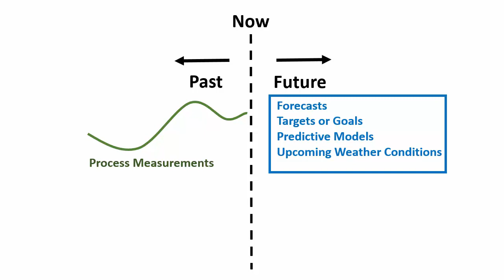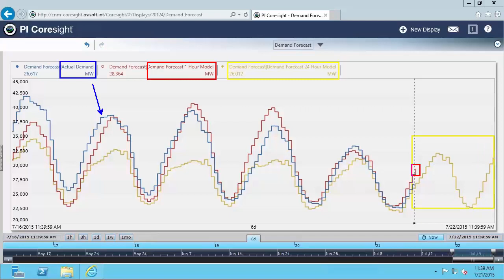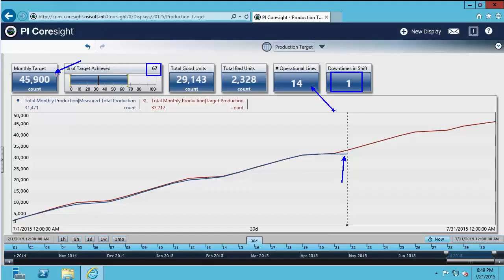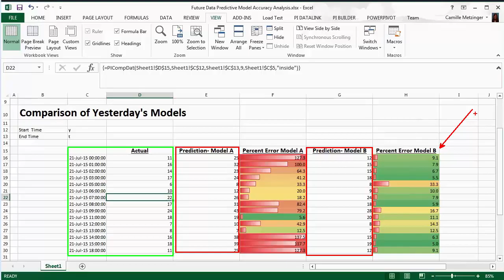OSIsoft: What is Future Data?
Future data is typically data with a future timestamp. Native support for storing forecasts, predictions, projections, and goals is now available with PI Server 2015. This data can be visualized with the 2015 releases of the PI Client tools- PI Coresight, PI ProcessBook, and PI DataLink.
[00:05] What is future data?
[00:42] Forecast demand vs. actual demand in PI Coresight
[01:46] Temperature forecast with power generation in PI ProcessBook
[02:10] Actual production vs. production targets in PI Coresight
[02:36] Ongoing calculations involving both predictions and actual measurements with Asset Analytics
[03:17] Query past measurements as well as past predictions and percent error calculations in PI DataLink